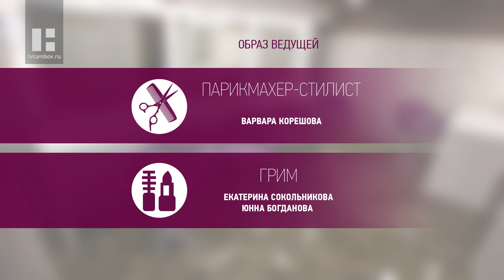Качество жизни - Татьяна Юрьева. Как избавиться от тревожных мыслей?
К психологическим причинам относится невроз, депрессивное состояние. А также особенности типа личности, воспитание в семье, степень собственной самооценки. Тревожные мысли могут выражаться по-разному.

Гость программы - Татьяна Юрьева, заведующая кафедрой общей и клинической психологией ТГУ им. Г.Р. Державина. Она научит руководить своим  мыслительным процессом и на корню пресекать появление негативных и  тревожных мыслей. Это важно делать для нашего здоровья, чтобы все тревоги и  страхи не переросли в психосоматические заболевания.